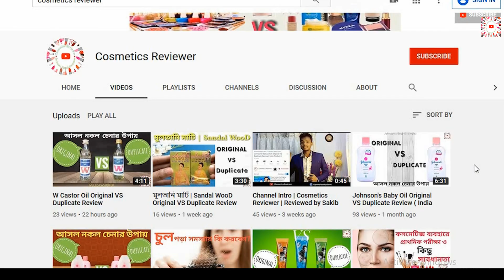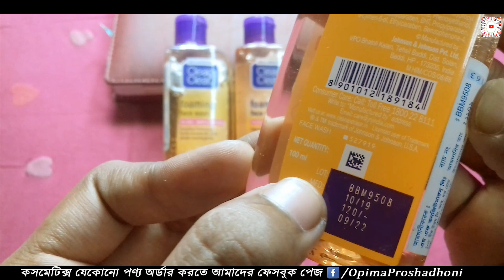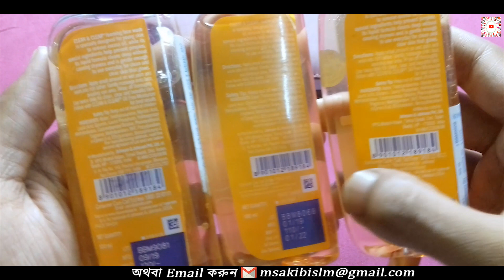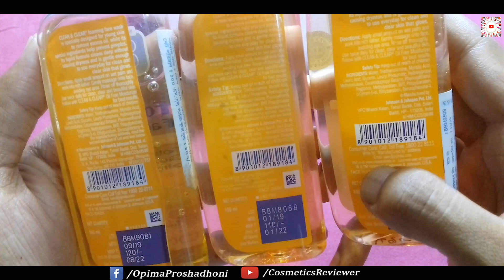Clean & Clear face Wash Original VS Duplicate Review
Clean & Clear face Wash Original VS Duplicate Review টি শুরু থেকে শেষ পর্যন্ত ভালভাবে দেখলে বুঝতে পারবেন Original এবং Duplicate  কেমন হয় । ভিডিও টি ভাল করে দেখুন, আপনার কোন সন্দেহ থাকলে তাও দূর হয়ে যাবে ।

গেটাপ চেঞ্জ নোটিসঃ ক্লিন এন্ড ক্লিয়ার তাদের গেটাপ আবারও চেঞ্জ করলো, প্রডাক্টের সামনে যে গোল গোল সার্কেল গুলো দেখিয়েছি তা আর নতুন টিতে নেই। বাকি সব অপরিবর্তিত। এবং 6/20 এর পরে যেসব ফেসওয়াশ তৈরি হচ্ছে এগুলোর ওরিজিনালের

150m.l
MFD: 08/20
LOT: BB0299
Front QR Code: 6121551
Back QR Code: 6121550
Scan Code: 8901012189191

100m.l

MFD: 04/21
LOT: BBM1147
Front QR Code: 6121535
Back QR Code: 6124441
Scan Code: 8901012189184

LOT code : BBM0202 or BBM9508
Back QR Code: 6121552
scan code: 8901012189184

50m.l
MFD: 03/21
LOT: BBM1125
Front QR Code: 6121553
Back QR Code: 6124439
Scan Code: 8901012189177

কেমন লাগলো কমেন্ট করে জানাতেই পারেন, আপনি ভুল ধরবেন আমি শুধরে নেব :)

সাবধান : আমি কোন ভাবেই নকল পন্য বিক্রি, মজুদ অথবা এর প্রতি আকৃষ্ট করিনা। কোন কম্পানি বা কোন ব্যক্তির প্রচারণার জন্য অথবা কোন কম্পানি বা ব্যক্তি কে ছোট করা আমার উদ্দেশ্য নয়, আমার উদ্দেশ্য সবায় কে প্রতারণার হাত থেকে বাচানো । আমার বক্তব্য সম্পুর্ণ আমার নিজের, কাউকে হেয় বা আঘাত করার জন্য নয়। কেউ আঘাত পেয়ে থাকলে তা সম্পুর্ণই আমার অনিচ্ছাকৃত।

কোন ভাবেই আমার কোন কন্টেন্ট copy বা reuse করা যাবেনা ।

*যে কোন Company বা Owner যে কোন প্রয়োজনে সরাসরি আমার সাথে যোগাযোগ করার জন্য বিনীত আনুরোধ করা হলো ।

Sakib